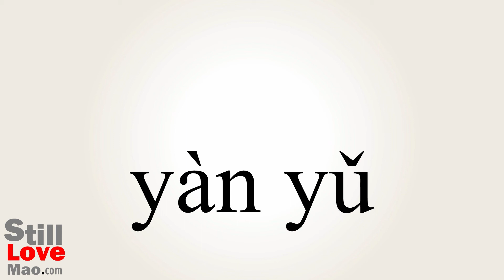How to Say Proverbial in Chinese